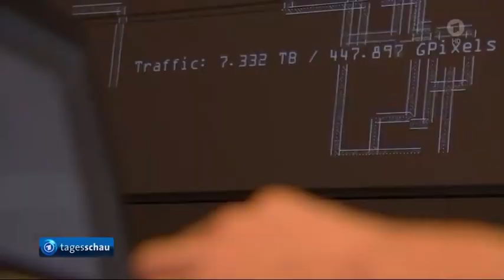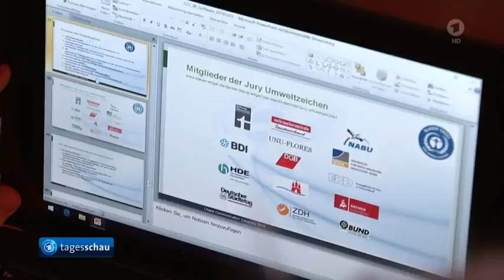Blauer Engel für klimafreundliche Software 36C3 (tagesschau vom 27.12.2019)